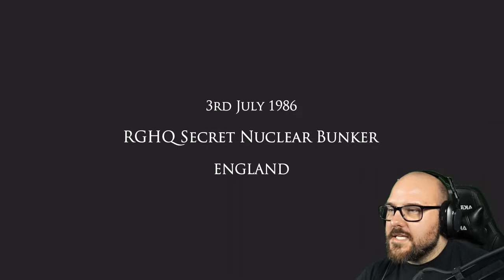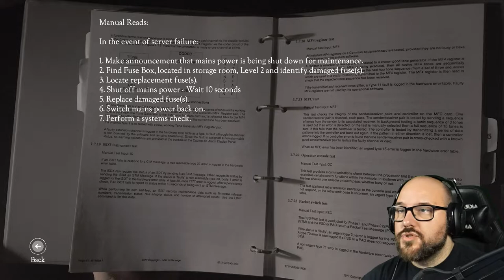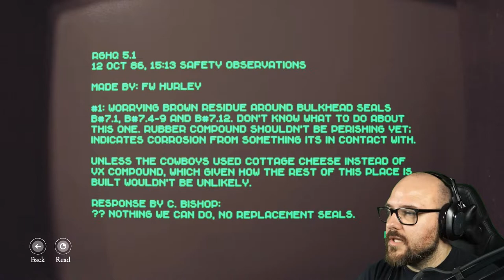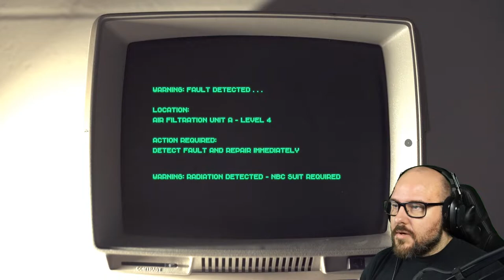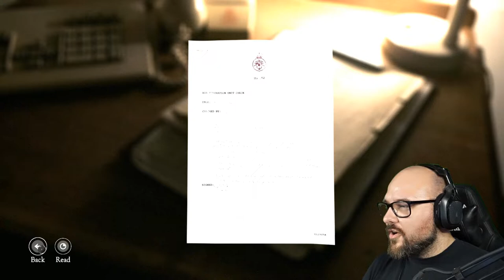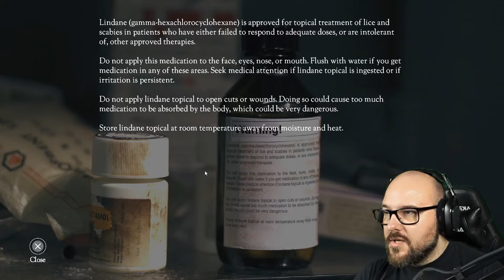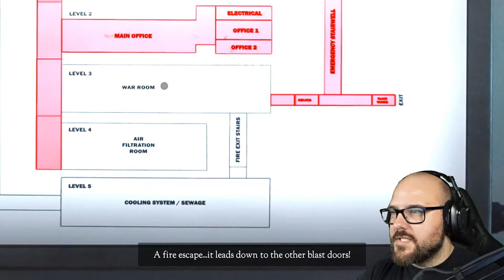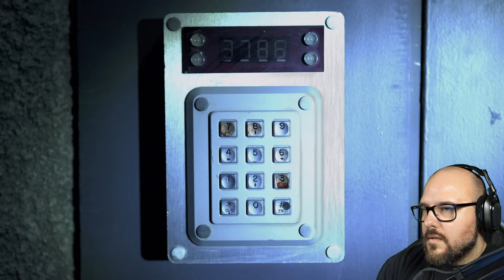THE BUNKER Full Game Walkthrough Gameplay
In this video, we're going to be playing the bunker full game playthrough. In this first-person action game, you play as a survivor trapped in a flooded underground shelter.

If you're a fan of survival games, then you'll love playing the bunker full game playthrough. This game has it all – action, adventure, and suspense. Watch as we play through the entire game, from start to finish, and see how we make it out alive!